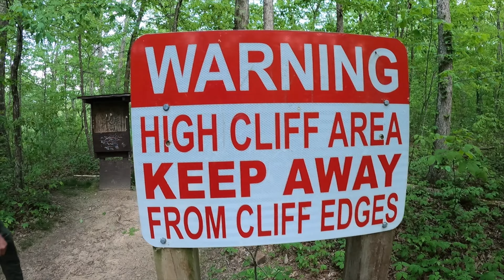Hiking to Arkansas' SECRET WATERFALL (Diamond Falls)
In our last video we hiked to the tallest waterfall between the Rockies and Appalachian Mountains, Hemmed-In Hollow. But a tip on AllTrails led me to it's secret sister waterfall, Diamond Falls.

Falling from 148' Diamond Falls is also Arkansas' second tallest waterfall. It's a rocky slippery scramble to get to, but if you get there you can enjoy your own private Hemmed-In Hollow like waterfall (because not many can - or should try - to get there).

Getting to Hemmed-In Hollow is really challenging (or should I say getting BACK FROM) but the scramble to get to this secret waterfall is a totally different kind of challenge. I don't recommend attempting this hike alone or if you're not an experienced hiker/climber.

We're Em and Si, and we can't wait to take you along on our adventures while we're searching for squatchy.

squatchy
/skwä:CHy/
noun: squatchy
the fleeting mysteries of wilderness and adventure
"she set out for an adventure, she was searching for squatchy"
adjective: squatchy
loving the outdoors, adventure, and growing through your experiences
"she loved to camp and hike, she was totally squatchy"

🥾 FAVORITE HIKING GEAR:
➤ Garmin Watch
➤ Hydration Bladder
➤ Men’s Hiking Boots
➤ Women’s Hiking Boots